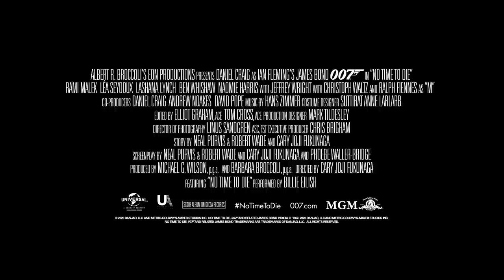NO TIME TO DIE "Villain" Trailer (New 2020) James Bond 007 Action Movie HD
NO TIME TO DIE "Villain" Trailer (New 2020) James Bond, Rami Malek, Safin Action Movie HD